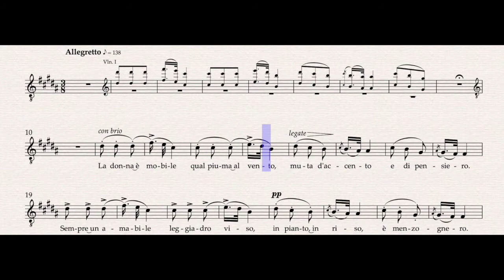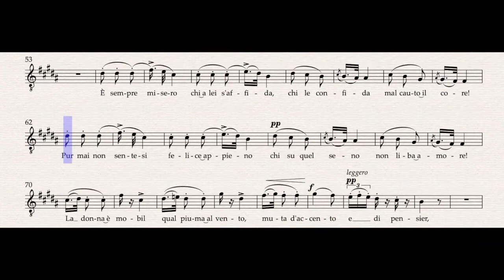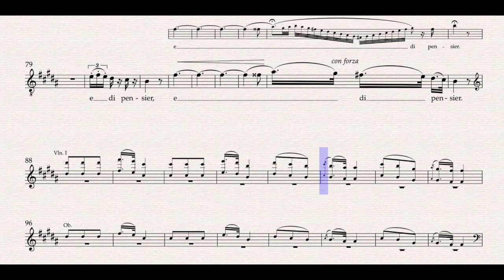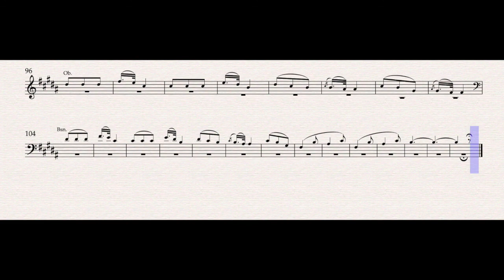La donna è mobile (Vocal Guide) – Digital Accompaniment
Digital accompaniment with vocal guide of La donna è mobile, from G. Verdi's "Rigoletto".

Context of aria within the plot: The Duke sings about women being unsteady in love, and betraying easily their lovers.

Carlo